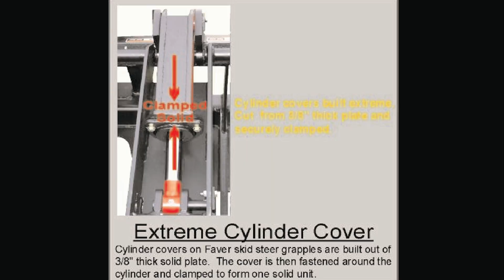Skid Steer Grapples, Tractor Grapples & Loader Grapple Rakes - FAVER Celebrating 25 Years 1998-2023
Celebrating 25 years of FAVER - 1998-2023

A very special THANK YOU to all our customers over the first 25 years!

X-Series Grapple Rake.
1" thick AR400 tines.
Open rake tines for superior raking performance.
8.25" rake tine gap.
75" - 84" - 93" wide models.
Faver X-Series Grapple Rakes.
Incredibly rugged.
Hugely productive.
Profoundly Dependable.
Massively strong.
AR400 grapple claw tines.
Independent claws for maximum clamping.
Cylinder covers made from heavy 3/8" steel plate.
Dual 3"x8" hydraulic cylinders.
Hydraulic cylinders fully shrouded.
4 tines per claw for best performance.
Dual claws for maximum clamping power.
Grapple claws bypass bottom rake tines.
Extra tight 11.5" closing.
XX-Large 46" opening.
FAVER - High Performance Equipment You Can Depend On!
Built in the USA!
FAVER Grapples - Simply The Best!
For more information on the X-Series Grapple Rake to see all Faver Inc. grapple rakes.

I,  owner and president of FAVER Inc., want to Honor my late Father
Robert L. Fager who died just prior to FAVER's establishment,
my very best friend Bruce whom I built the first T-Rex,
and my brothers John & Richard.  All of your lives cut way
too short, but I will see you all in heaven someday with
 our Lord Jesus.  I will do my best to operate and manage
FAVER in a way worthy of your lives with the help of the
Holy Spirit.  God willing FAVER will continue to grow and
prosper till I come home to see you all.